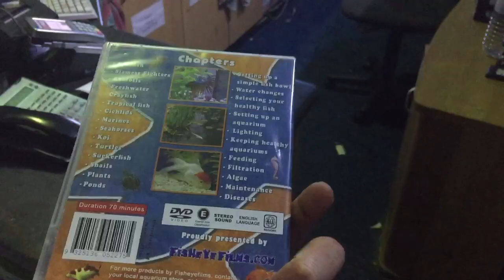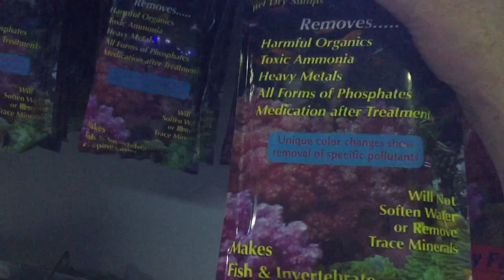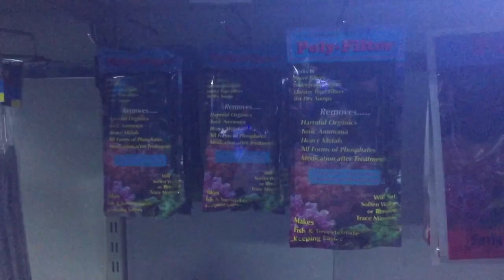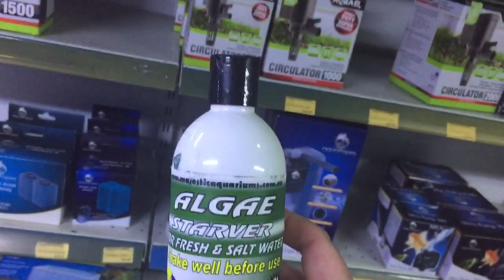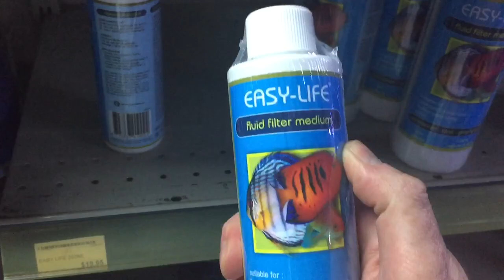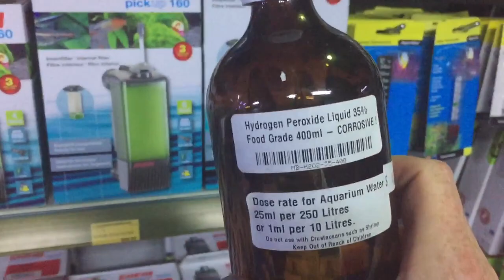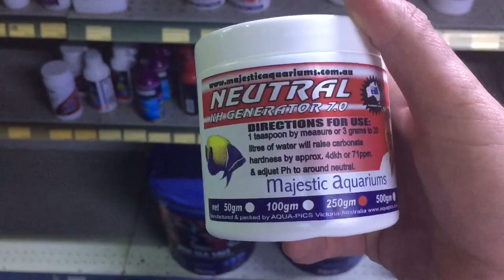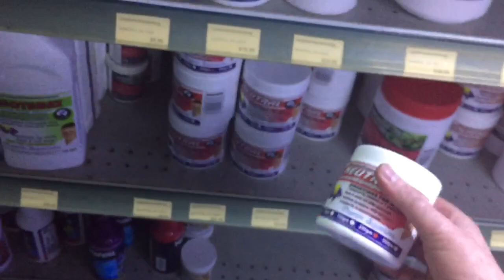My Top 10 Aquarium products!